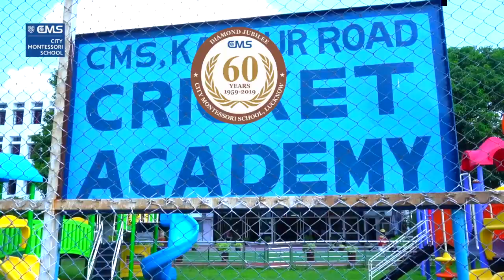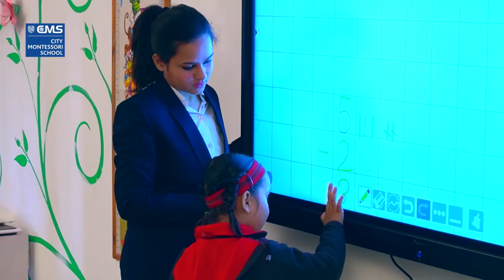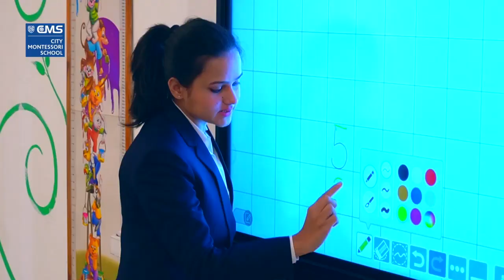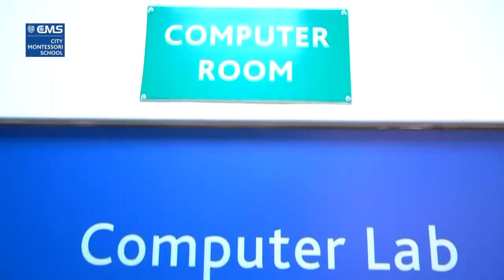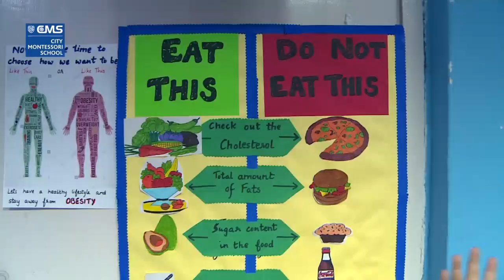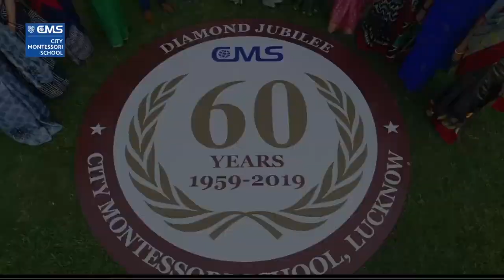City Montessori School Has Become First Choice of Parents in Lucknow.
Over 56000 students in 18 campuses with the best learning facilities, City Montessori School has become the first choice of Parents.